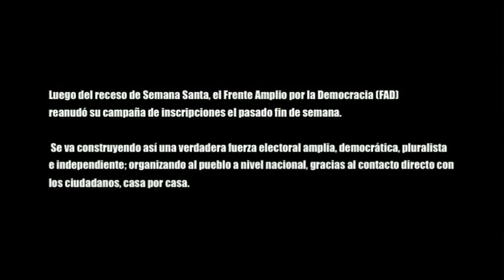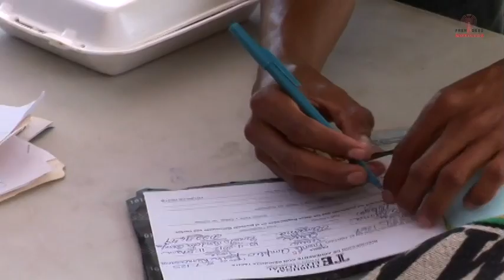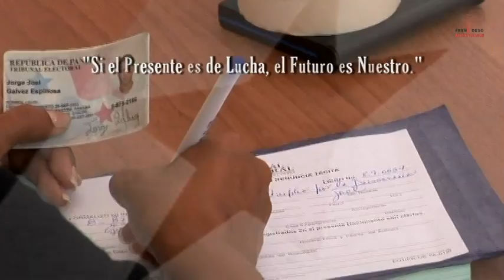Frenadeso Noticias 20 de Abril 2012.mp4